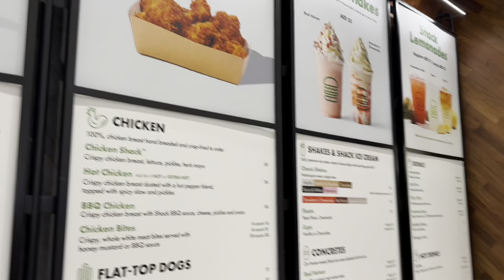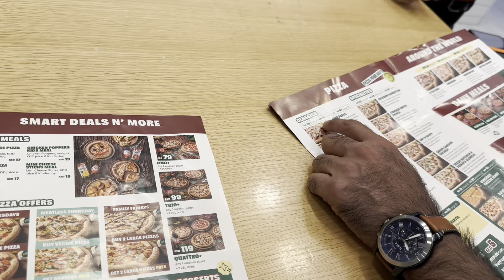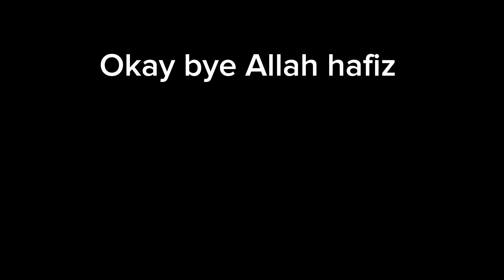Deira City Centre Mall | Travel Episode 10